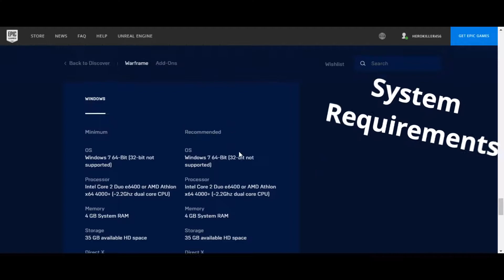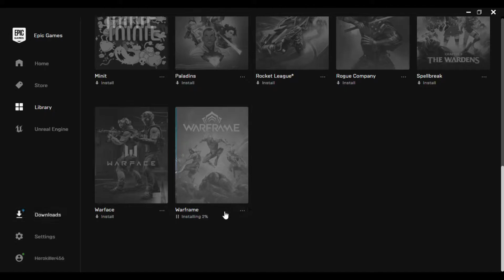Warframe Download and Install on PC (FREE) - 2022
Hi there! New to Secret Of All Things? If so, In today’s video I’m going to show You, How to Download and Install Warframe on PC

Here’s a quick preview of what you’ll learn-
Is Warframe free on PC?
how to download warframe for pc
how to download warframe for pc for free
how to download warframe on epic games